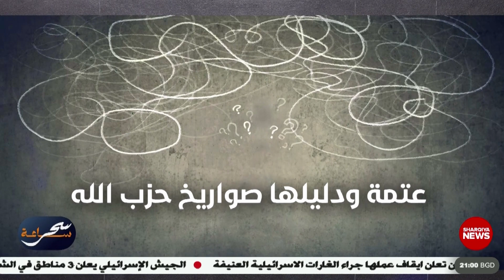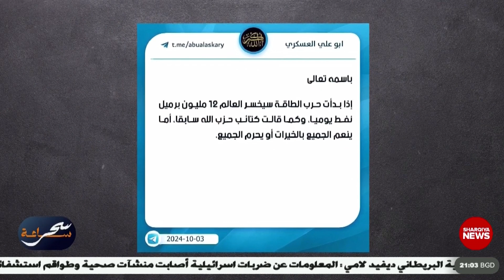إيران تستعد لمواجهة إسرائيل | ساعة سحر